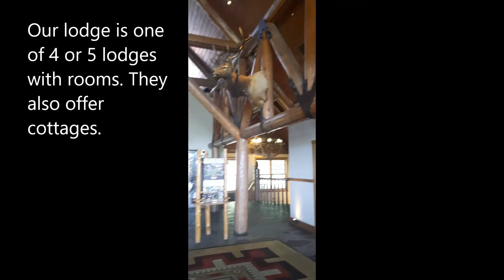Big Cedar Getaway, Branson MO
We've decided that we enjoy having experiences more than getting stuff for gift-giving occasions. Ben gifted the family (Christmas, birthday, and anniversary) with a 2 night stay and spa treatments for Mays and me at Big Cedar Lodge in Hollister, Missouri- right outside of Branson. I documented what I could without being too intrusive or getting others in our shots. We also filmed a Horror Short while we were there (inspired by the taxidermy- crazed decor of every building). This place was very well-kept and relaxing. The amenities very plenty, including scheduled events for families, kids, and even people who like to work out on vacation. I highly recommend Big Cedar!